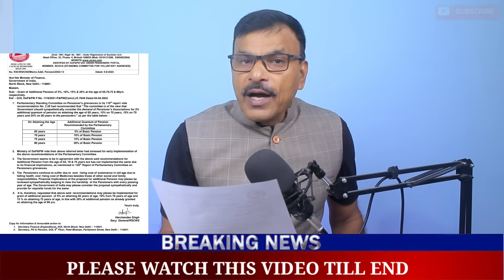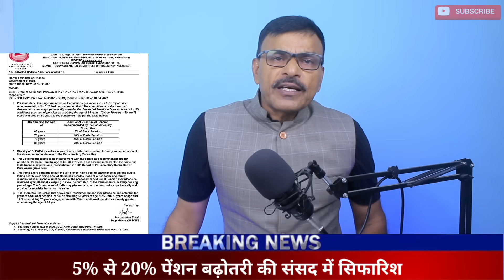लाखों कर्मचारियों को फायदा 5% से 20% पेंशन बढ़ोतरी की सिफारिश, सैनिक संगठनों का अगला ऐलान- बड़ी खबर